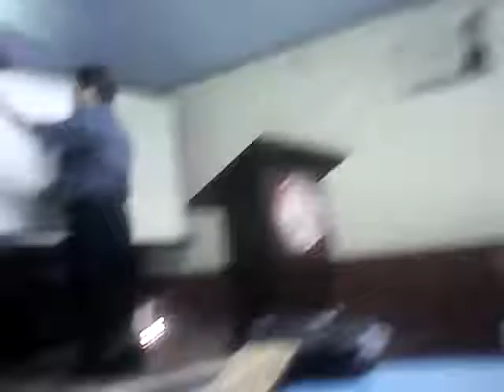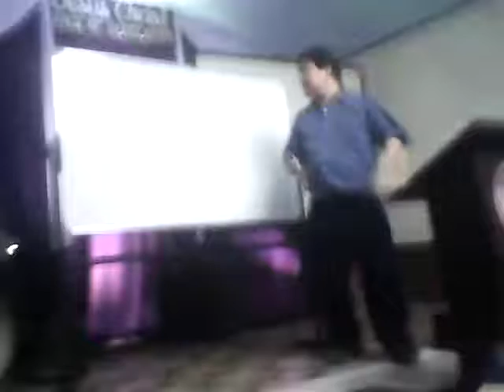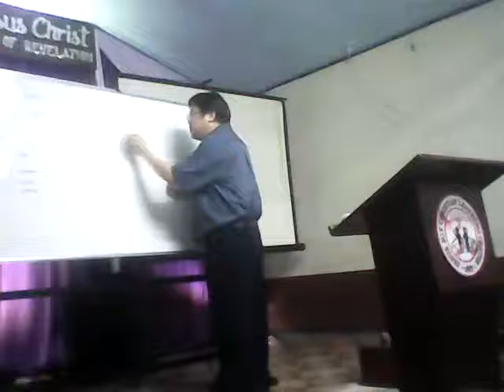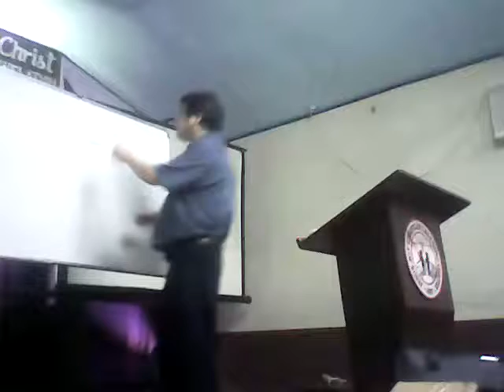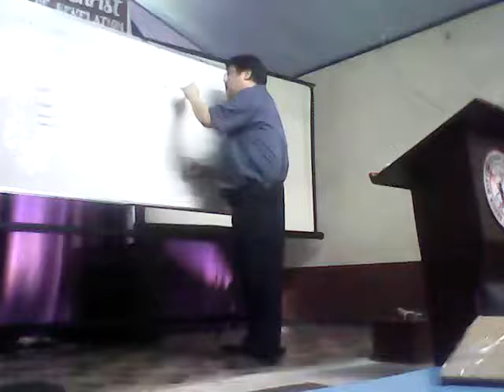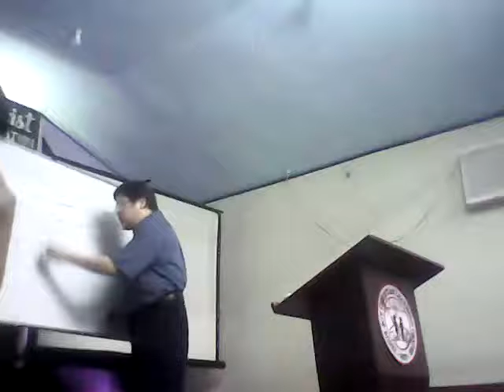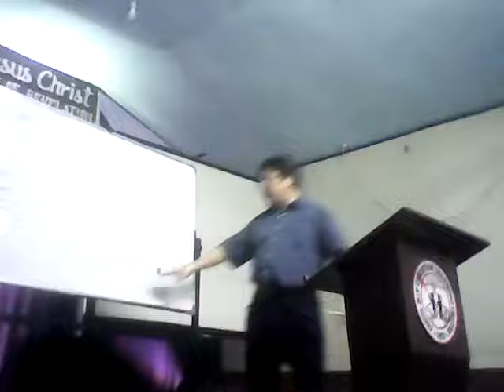Kapatid Celso Baby Eno Case Study 20171001 104421 Manalitanonggabi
patotoo sa hukom payo noon na hindi sinunod at panibagong pwedeng gawin, kasabay na hawig payo sa ibang kapatiran
Makinig sa mga audio recordings Fb endtime Cogeo Series